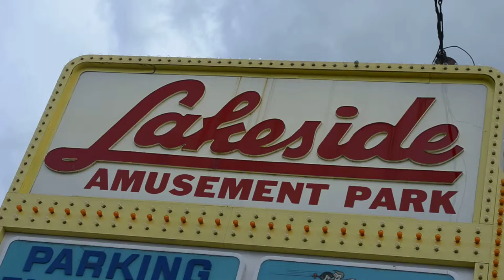Lakeside Amusement Park Sign Welcomes American Coaster Enthusiasts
Lakeside Amusement Park is a large facility with excitement, history and charm.

Located in Denver, Colorado, at I-70 and Sheridan, on a picturesque lake (with great mountain views), trains, a merry-go-round, a drop tower, bumper cars, and many spinning rides,

Lakeside is the perfect site for family fun and large events.  Kiddies' Playland is filled with rides specifically for young children.

Lakeside is an ideal site to host group outings, including company picnics, birthdays, family reunions, church picnics, little league awards ceremonies and more.

Operating at the same location since 1908, many Coloradans have a lifetime of memories of summer evenings of picnics, laughs, fun foods and games that can be relived by coming for a visit.

Parking is always FREE and picnics are welcome.  Gate Admission is $3.00 per person (with a .50 rebate valid towards the purchase of rides).

Rides can be paid for either by purchasing an unlimited ride wrist tag I.D. or by buying individual ride coupons.

Gate Admission and Unlimited rides for the 2014 season are Monday-Friday $14.50 and Saturday, Sunday and Holidays $22.50.